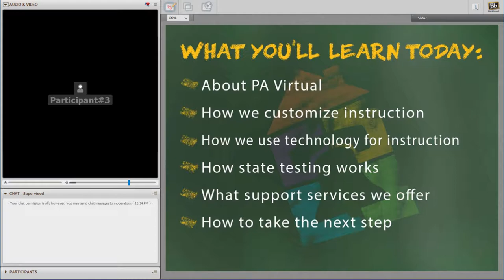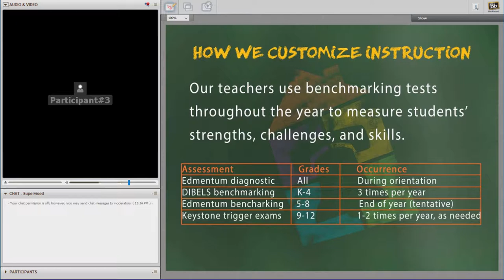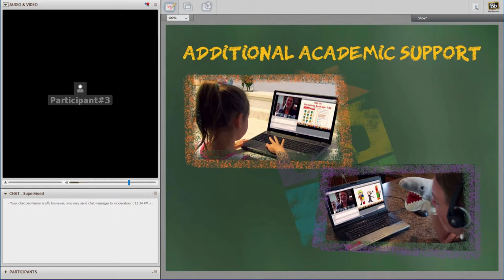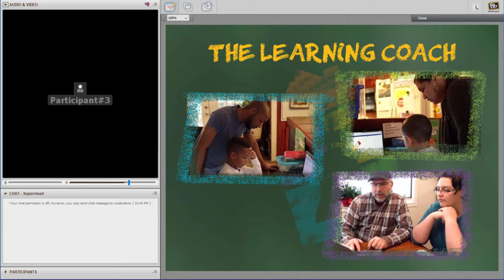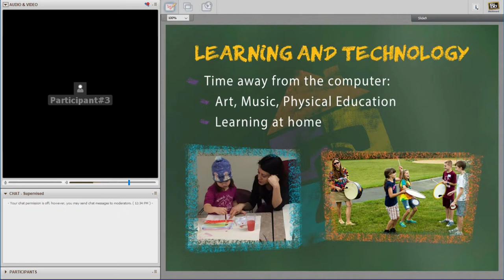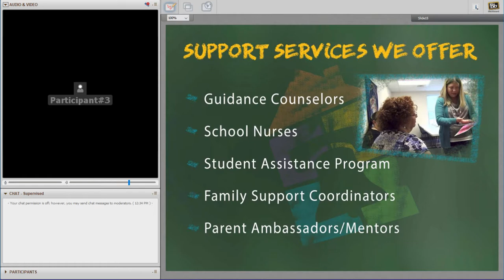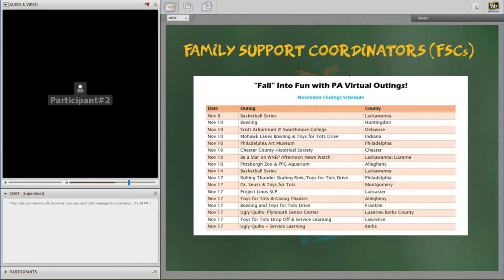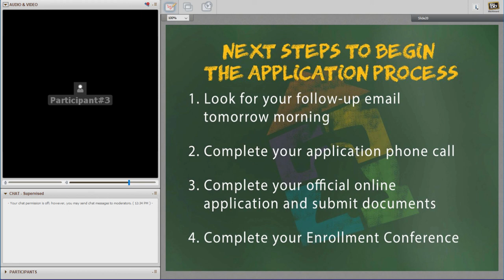PA Virtual Charter School Open House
If you can't make it to any of our live Open Houses, this video is an on-demand open house for you.